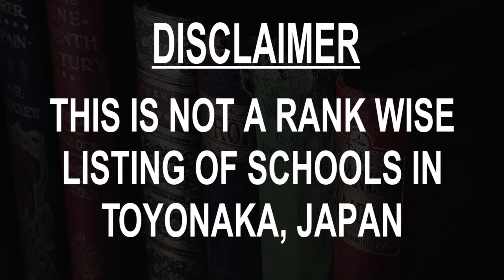Schools around Toyonaka, Japan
Must Watch.. Best Schools around Toyonaka

Click on Bell ICON to get the notification of New Videos.This is not rank wise listing of Top Schools in Toyonaka, it's the list of best Schools around Toyonaka as per the ratings given by our users.

Listed Schools:

Toyonaka High School
Senior high school
Toyonaka, Osaka, Japan
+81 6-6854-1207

Senri & Osaka International Schools of Kwansei Gakuin
International school
Minoo, Osaka, Japan

Riseisha Gakuen Toyonaka Junior High School
Middle school
Toyonaka, Osaka, Japan
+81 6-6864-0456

Graduate School of Letters / School of Letters, Osaka University
University department
Toyonaka, Osaka, Japan
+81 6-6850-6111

Sakurazuka High School
High school
Toyonaka, Osaka, Japan
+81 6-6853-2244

Ueno Elementary School
Elementary school
Toyonaka, Osaka, Japan
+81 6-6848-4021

キンダーキッズインターナショナルスクール豊中校
Nursery school
Toyonaka, Osaka, Japan
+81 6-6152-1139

Toyonaka Shiritsu Dairoku Junior High School
Middle school
Toyonaka, Osaka, Japan
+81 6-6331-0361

Toyonaka Shiritsu Minamisakurazuka Elementary School
Elementary school
Toyonaka, Osaka, Japan
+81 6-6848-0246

Toyonaka Municipal Higashioka Elementary School
Elementary school
Toyonaka, Osaka, Japan
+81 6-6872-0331